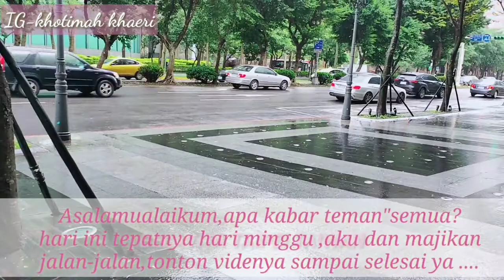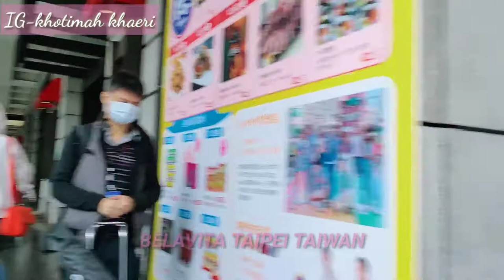JALAN_JALAN BARENG MAJIKAN ||BELLAVITA TAIPEI TAIWAN 12_2020